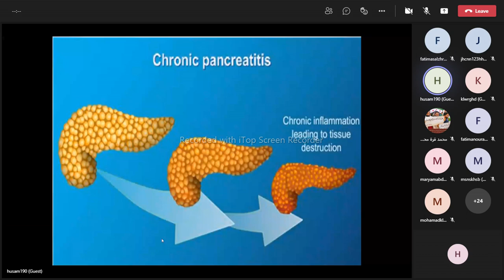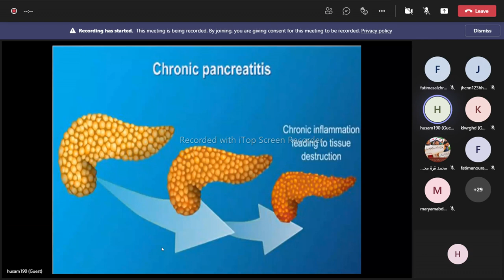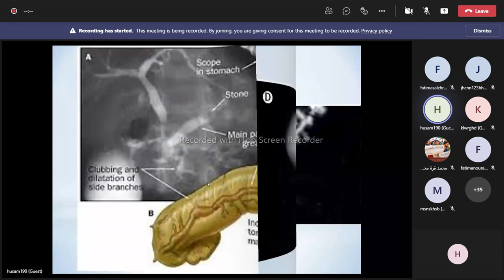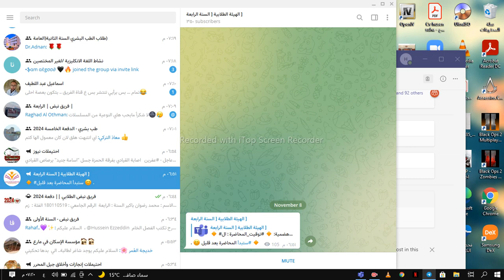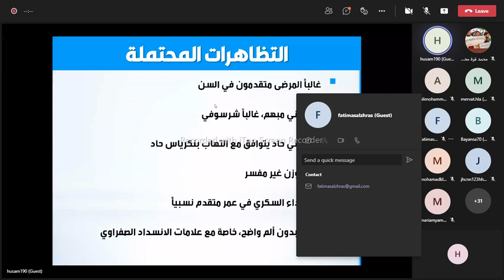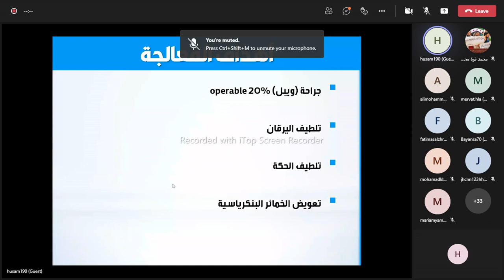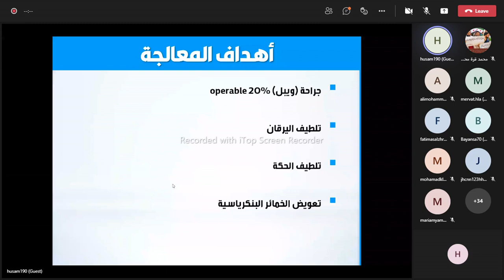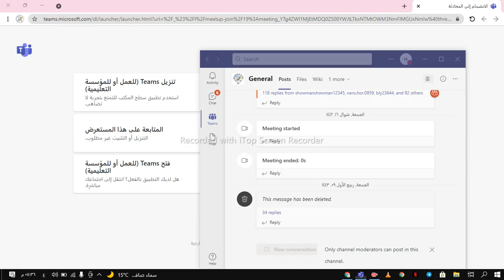الباطنة الهضمية، أمراض البنكرياس 2 (التهاب البنكرياس المزمن)